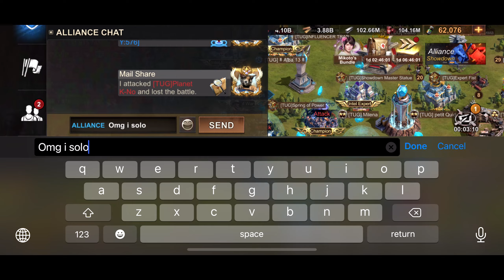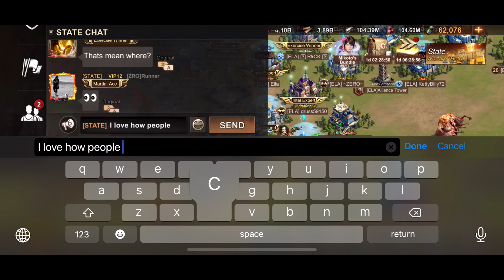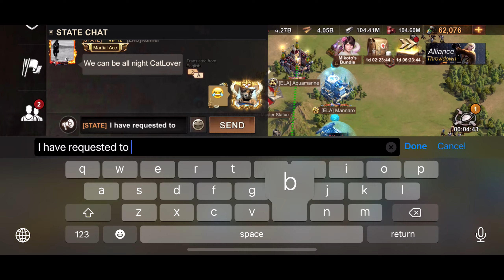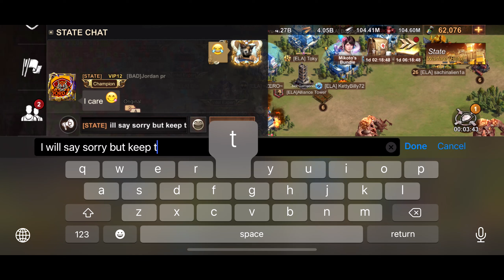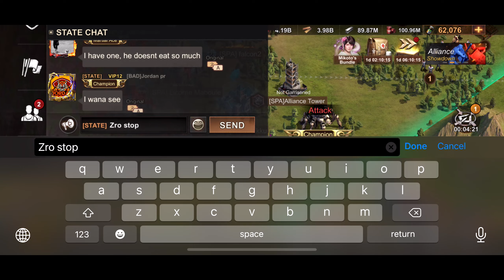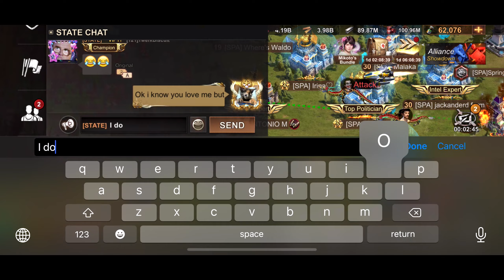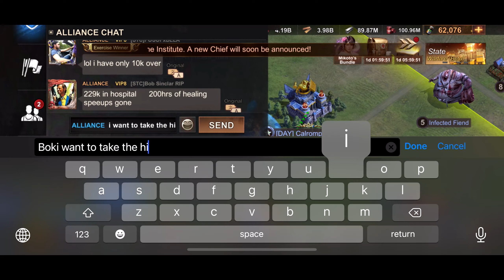(State of Survival) Goal Achieved: 1 Billions Kills! (全面屍控) :目標達成: 十億殺!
After playing for 2 years , finally I reach one of my goal : 1 billion kills!
玩了2年,終於達成了十億殺.

06:27 solo a P8 (thats what we mean a Fake P8)  這就是傳說中的假P8